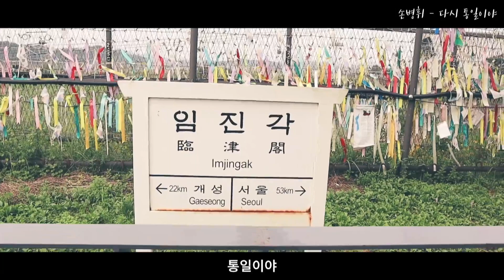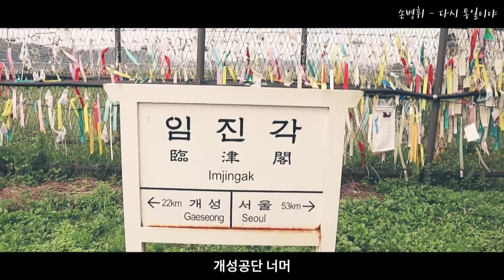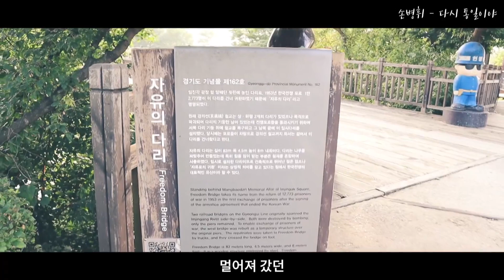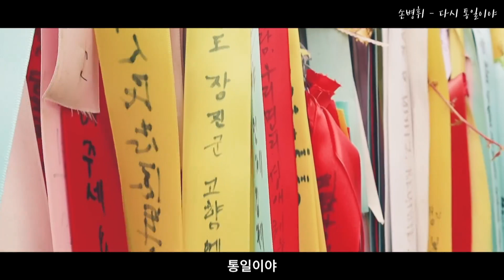[오직 손병휘] "미국에 많이 갚았다, 한미 방위비 분담금 이제 그만 내자!"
12일 오전 오마이TV '박정호의 핫스팟' 금요일 고정코너 '오직 손병휘'에서는 민중가수 손병휘씨와 정세균 총리의 국회의원 300명 부동산 전수조사와 이해충돌방지법, 박형준 국정원 불법사찰, 한미 방위비 분담금에 대해 이야기를 나눴다.

(진행 : 박정호 기자 / 영상 : 나세현 PD)